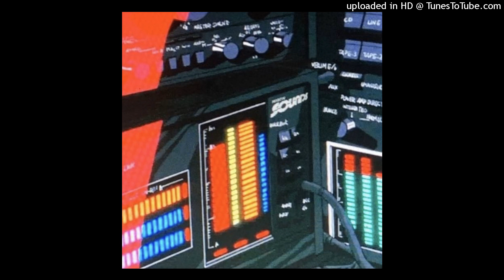mexikodro x poloboyshawty 2022 type beat | plug!! (prod. Dante Raddd)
free for non-profit credit (prod. dante raddd)